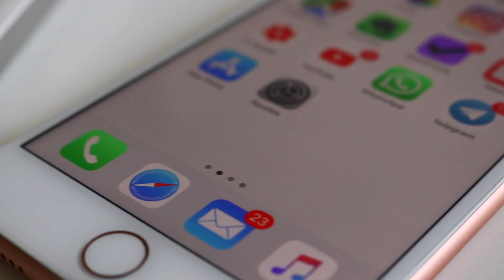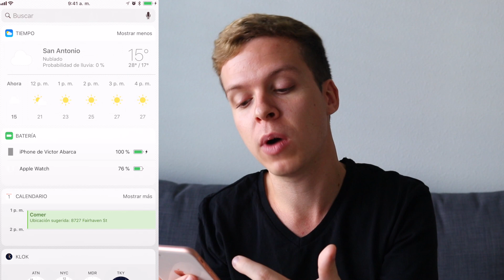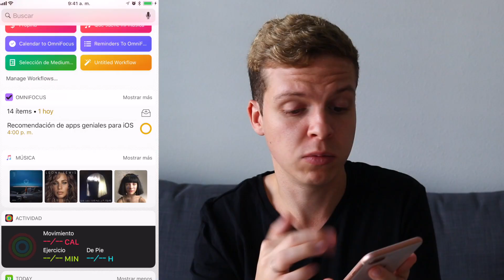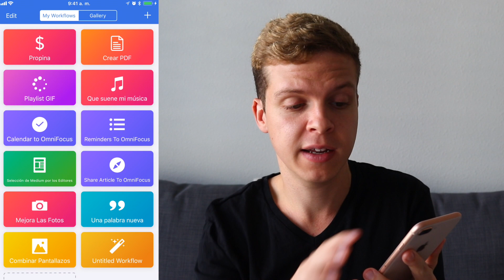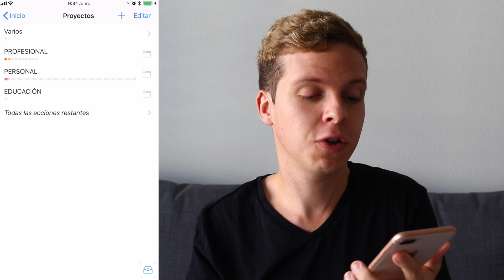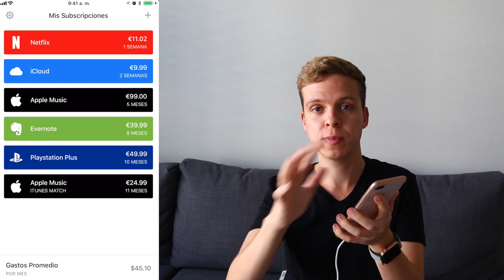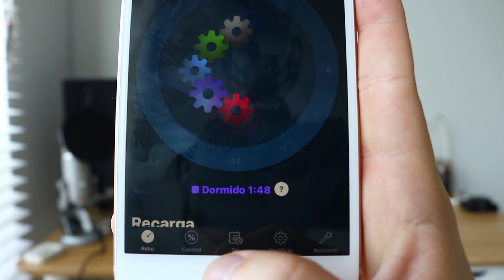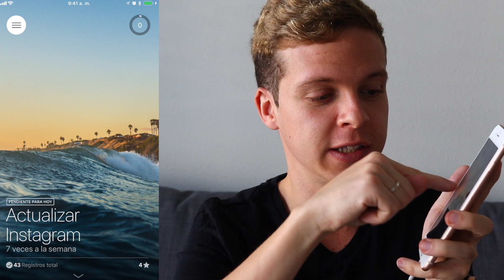5 Apps esenciales para el iPhone y el iPad Pro 📱‼️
Es muy probable que quizás no conozcas estas apps para iOS y que exprimen al máximo tu dispositivo. He seleccionado las que más uso para automatizar cosas del iPhone, crear nuevos hábitos, o incluso ver cómo he dormido la noche anterior. Coméntame cuáles de estas apps son las que más te han gustado :D
- MÚSICA -

Gimbal - Estabilizador: Zhiyun Crane V2
Trípode de la cámara grande: GorillaPod
Micrófono: Rode Go + funda
Cámara pequeña: Canon G7x ii
Cámara GoPro Hero5
Cámara de móvil: iPhone 7 Plus